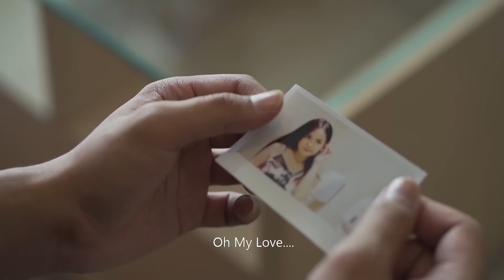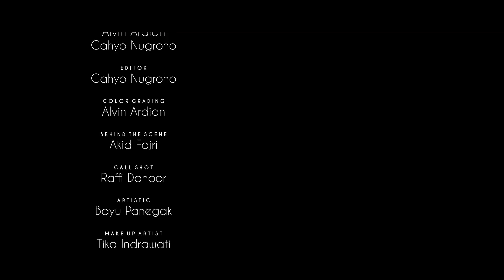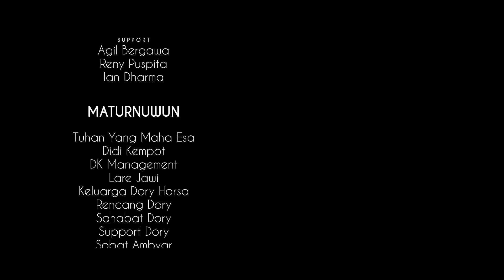Dory Harsa - My Love (Official Video Clip)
‪Music Production‬
‪- Cipta : @didikempot_official‬
‪- Vocal : @doryharsa‬

‪Cast‬
‪- Dory Harsa @doryharsa‬
‪- Maria Kinza @mariakinzayld‬

‪Video Production‬
‪- Production : @harsamedia‬
‪- Director : @cahyoxcahyo‬
‪- Producer : @erwnw @gregorioindra‬
‪- DOP : @alvinardn @cahyoxcahyo‬
‪- Editor : @alvinardn‬
‪- Color Grading : @alvinardn‬
‪- Behind The Scene : @bokisabis‬
‪- Call Shot : @raffidanoor‬
‪- Artistic : @bayupanegak‬
‪- MUA : @tikaindrawati29‬
‪- Support : @agilberawa‬ - @renpsp -  @iiandharma

‪Maturnuwun‬
‪- Tuhan Yang Maha Esa‬
‪- Didi Kempot‬
‪- DK Management‬
‪- Larejawi‬
‪- Keluarga Dory Harsa‬
- Rencang Dory
- Sahabat Dory
- Support Dory
‪- Sobat Ambyar‬
‪- Kempoters
- Sad Boys & Sad Girls‬
‪- Rumah Blogger Indonesia (RBI)‬

‪Supported by:
- iLuFa‬
‪- Plevia‬
‪- Solo Paragon Hotel and Residence‬
‪- Gedung Djoeang 45‬ and Petit Boutique Hotel Solo‬
- Rown Division

dan semua pihak yang sudah membantu
maturnuwun, sukses kagem panjenengan.